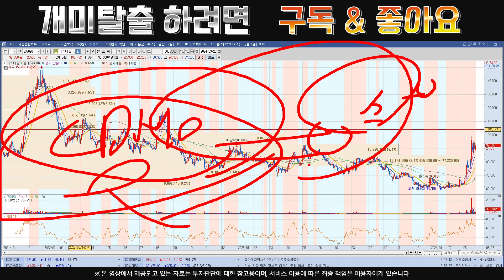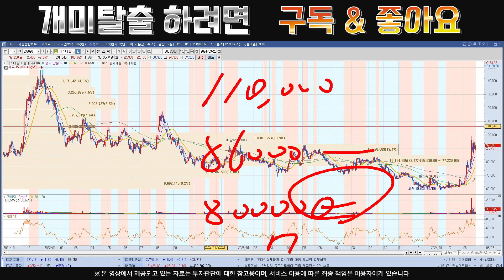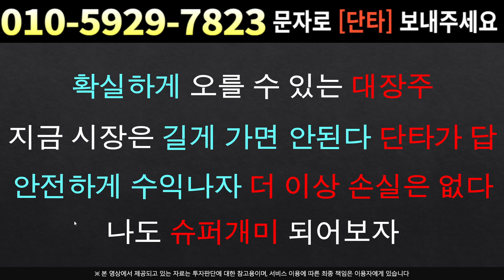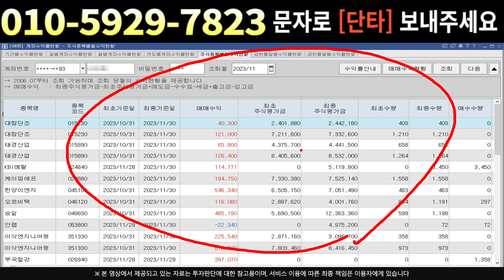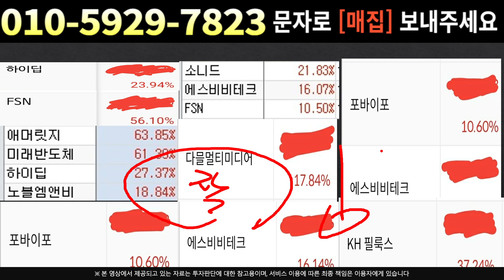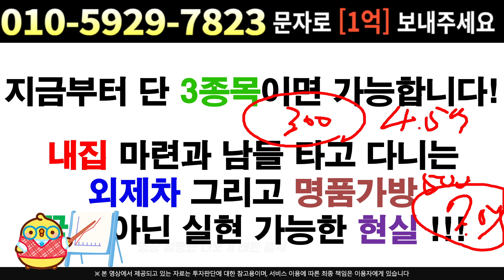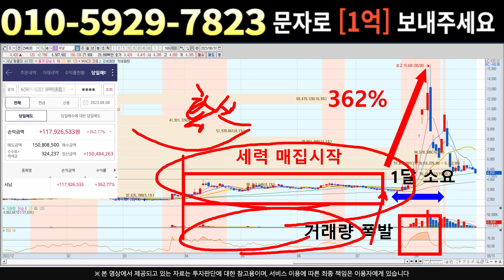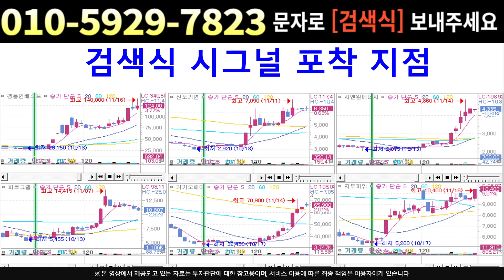[주식]에스티팜 - 프로그램 매도 기관은 매수 흔들리지 마세요 매수기회 !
실시간 구독자소통 카톡방 투자정보 텔레그램